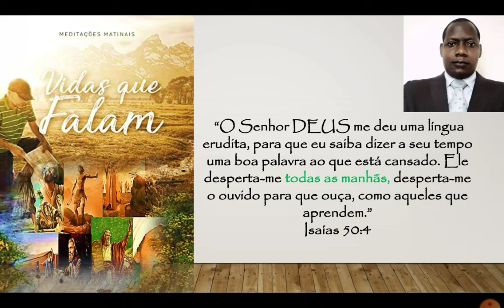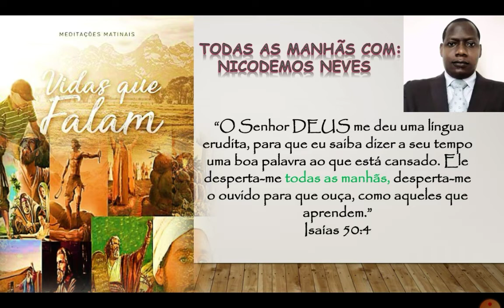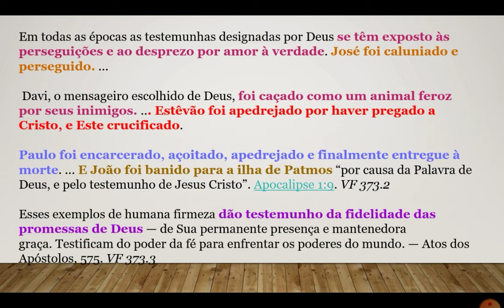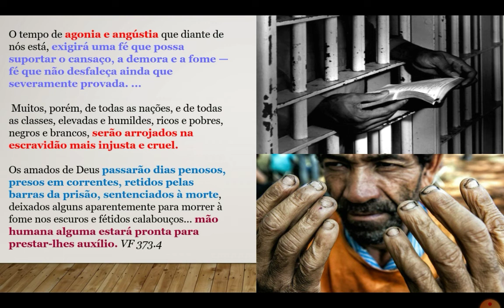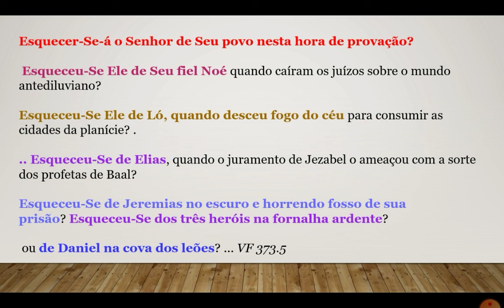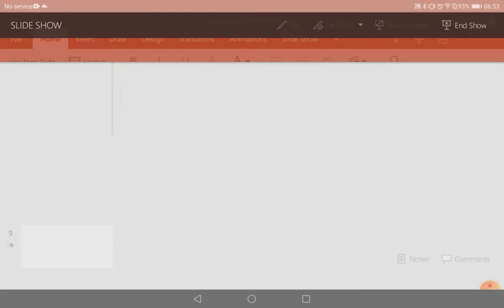DEUS SE LEMBRA DOS SEUS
"Ainda que os inimigos os lancem nas prisões, as paredes do calabouço não podem interceptar a comunicação entre sua alma e Cristo.
Aquele que vê todas as suas fraquezas, e sabe de toda provação, está acima de todo o poder terrestre; e anjos virão a eles nas celas solitárias, trazendo luz e paz do Céu." — O Grande Conflito entre Cristo e Satanás, 621, 626, 627. VF 374.1